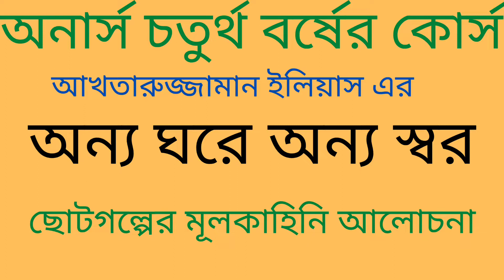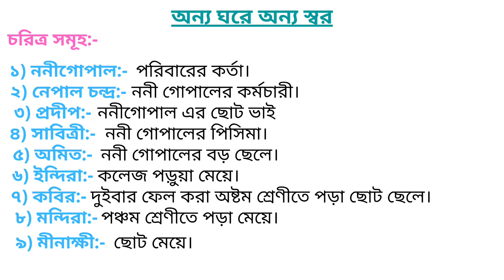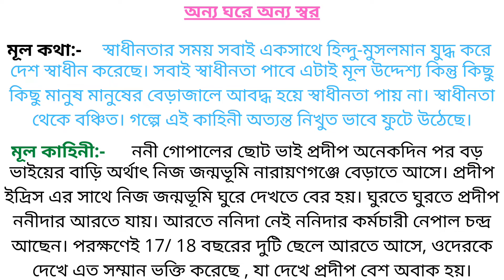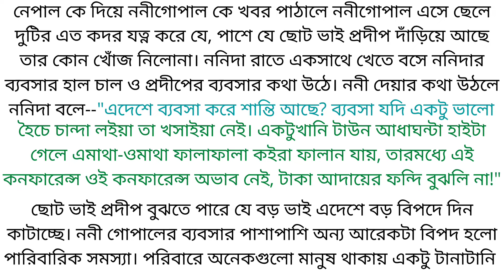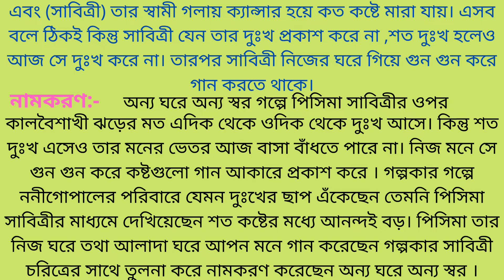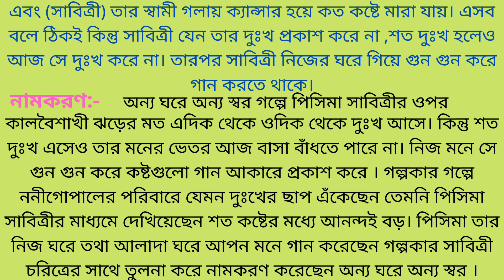অন্য ঘরে অন্য স্বর গল্পের মূলকাহিনি | আখতারুজ্জামান ইলিয়াস | বাংলা ছোটগল্প | বাংলা বিভাগ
অন্য ঘরে অন্য স্বর গল্পের মূলকাহিনি আলোচনা করা হয়েছে সহজ ও সাবলিল ভাষায় নোট আকারে প্রকাশ করা হয়েছে।

বাংলা_ বিভাগ _অনার্স _চতুর্থ_ বর্ষ
অন্য_ ঘরে_ অন্য _স্বর _গল্পের _মূলকাহিনি
আখতারুজ্জামান_ ইলিয়াস_ এর _ছোটগল্প